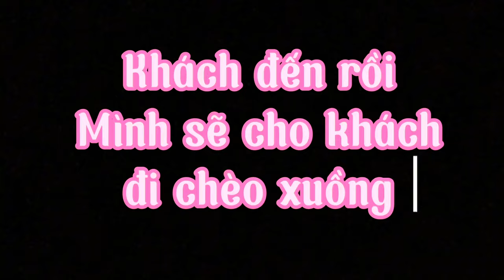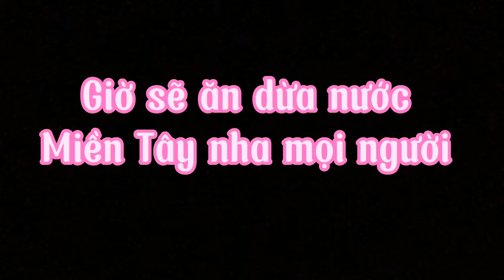Nay nhà có khách Huỳnh Như Vlogs Đi Chợ Mua Đồ Nấu nồi bánh canh chả cá Miền Tây Khổng lồ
►Kết Nối Với Mình Qua:

🔰 Fanpage :  \Huynhnhuvlogs2020

© Bản quyền thuộc về Huỳnh Như Vlogs
© Copyright by Huỳnh Như Vlogs ☞ Do not Reup
►Xin chân thành cảm ơn và chúc cả nhà sẽ có được những phút giây thật vui vẻ và thoải mái khi xem những video của Huỳnh Như Vlogs!